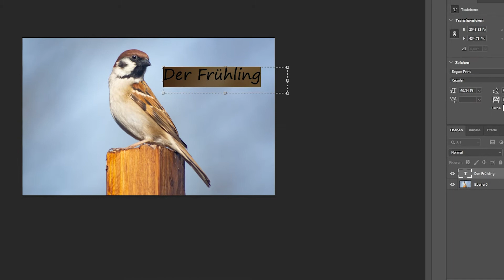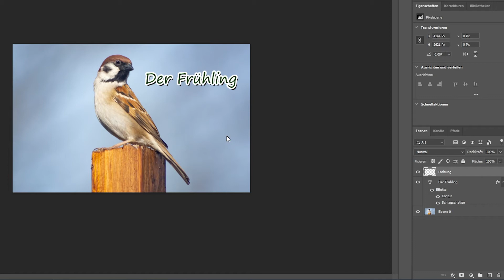Photoshop * Ebenen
Tutorial